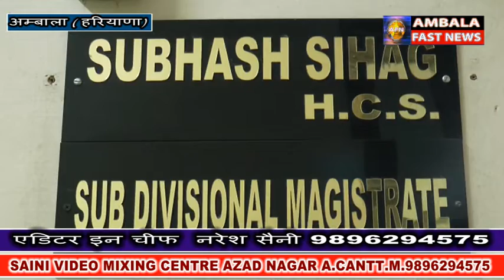बरसात के कहर से बचाने के लिए नालों की युद्ध स्तर पर की जाए सफाई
बरसात के कहर से बचाने के लिए नालों की युद्ध स्तर पर की जाए सफाई : चित्रा सरवारा

हरियाणा डैमोक्रेटिक फ्रंट की नेत्री चित्रा सरवारा ने एसडीएम काे ज्ञापन सौंपकर गुहार लगाई है कि अम्बाला छावनी के लोगों को बरसात के कहर से बचाने के लिए सभी बड़े और छोटे नालों की युद्ध स्तर पर सफाई करवाई जाए। चित्रा सरवारा ने ज्ञापन में कहा है  कि हम आपका ध्यान अम्बाला छावनी में हर साल की तरह होने वाली बरसात से हुए नुकसान की और दिलाना चाहते है और साथ ही बरसात से होने वाले नुकसान पर कुछ सुझाव भी देना चाहते है।

बाढ़ से बचना है तो प्रशासन को पहले  यह कदम उठाने होंगे। आज से लेकर मानसून के अम्बाला पहुंचने तक लगभग 25 दिन हैं जिन में प्रशासन इन मुश्किलों से जुझने के लिए पहले से ही सकारात्मक कदम उठा सकता है जो अम्बाला पर बरसात की मार झेलने में मदद करेंगे।

मानसून में आनी वाली आपदा से दो कदम आगे रहने के लिए हमारे कुछ विनम्र सुझाव हैं -